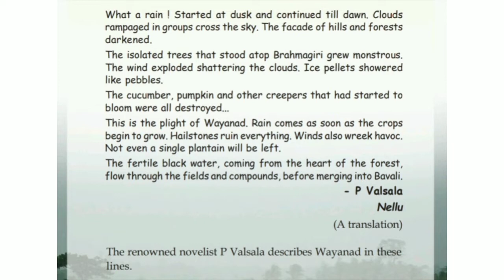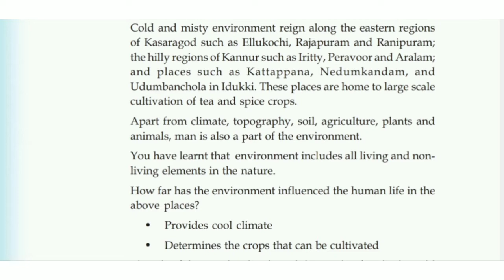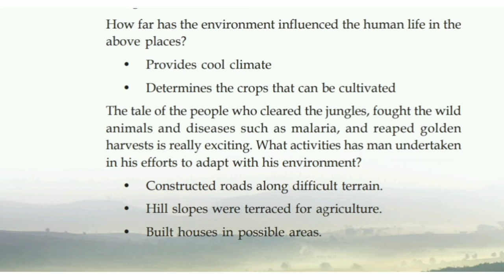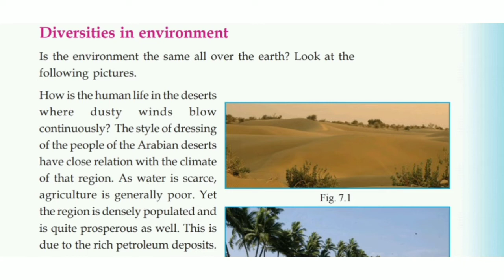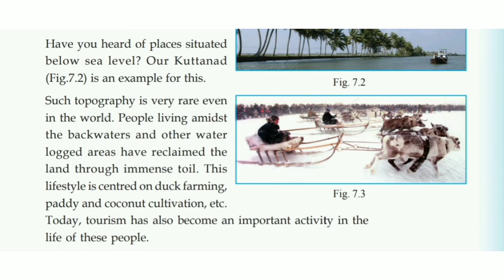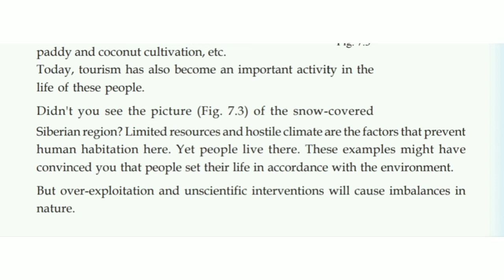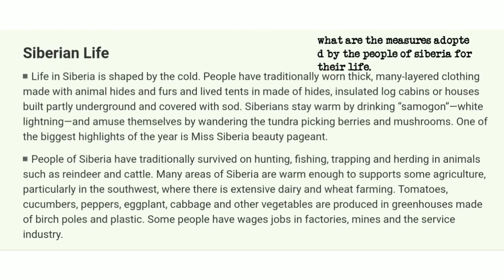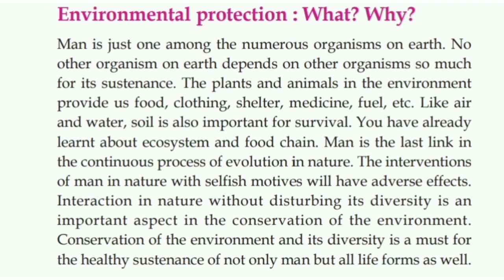Std 9 Geography|Lesson 7 | For a safer future | Part 1 | Diverisities of environment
Here's the new video of our new chapter,Here we discuss about the world within a world topics. Watch it & prepare notes. Okeyyy... 😍
Thanks for my 926 sub 😘